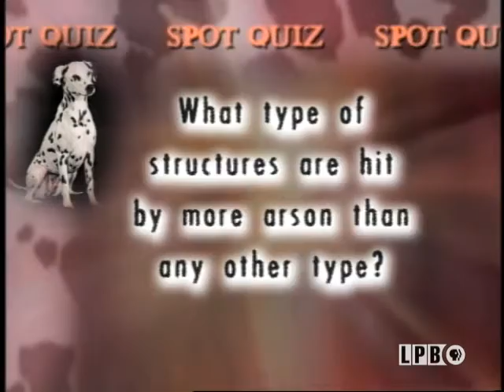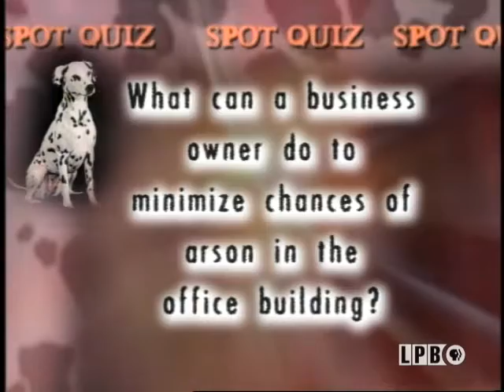Spot Quiz | Arson Prevention | Special Groups, Special Needs | Facts on Fire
For persons over the age of 80, as well as those with physical Impair­ments, the fire death rate is almost three times higher than It Is for the rest of the population. Children under five are twice as likely to die in a fire. If you live In a rural area, your odds of dying in a fire are more than double those of someone living in a mid-sized city or suburban area. Special Groups, Special Needs explores how factors like age, physical impairments, and housing situations can create distinctive fire risks. Join fire professionals as they discuss the reasons behind the numbers and the unique assistance available for these special groups.